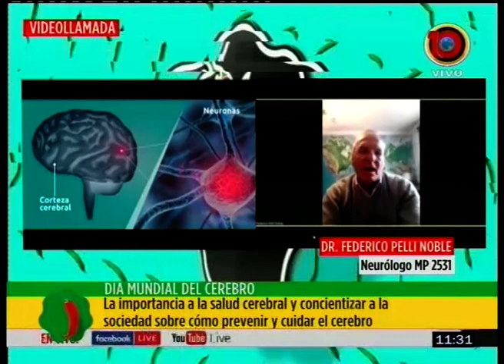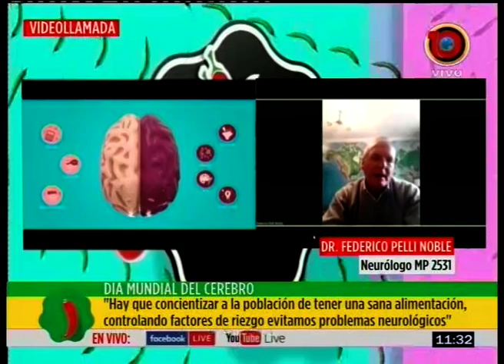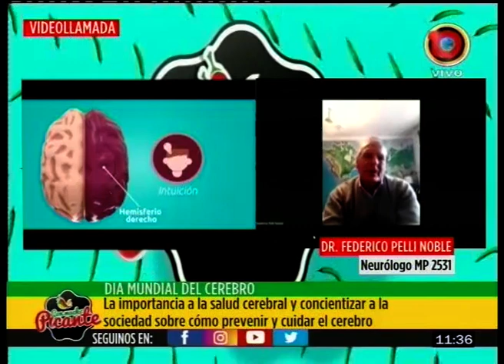CMP - Dr. Pelli Noble - Cómo debemos cuidar nuestro cerebro - 22/07/2020